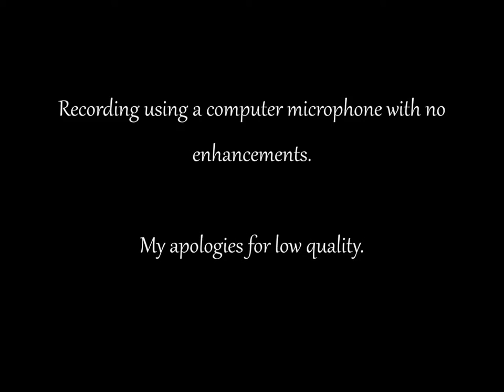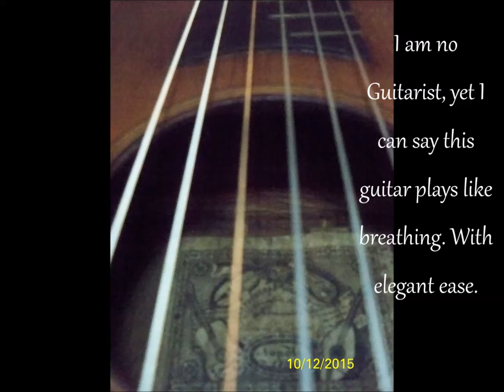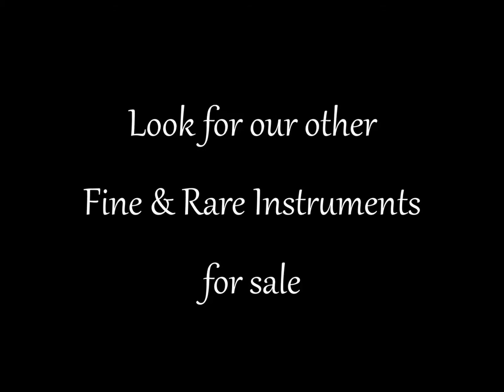vinaccia movie 1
Pasquale Vinaccia 1834 ancient 6 string guitar. Museum quality. All original. Perfect playing condition.  Playing Maleguena ad lib. Exceptional rare piece of history available for sale